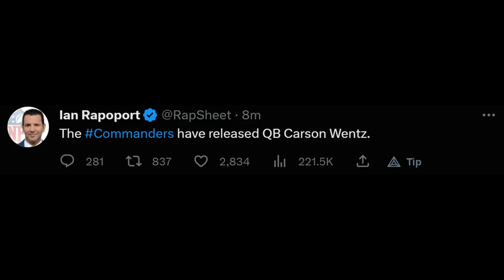Huge NFC East News | New York Giants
Carson Wentz has been released by the Washington Commanders.